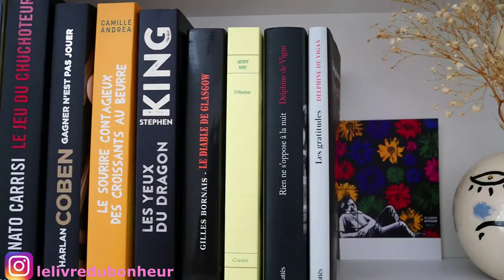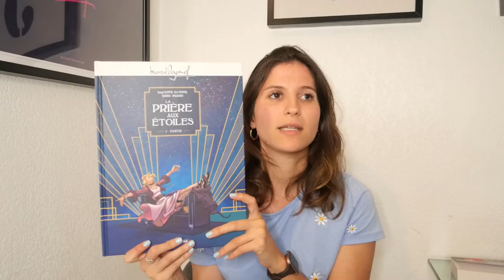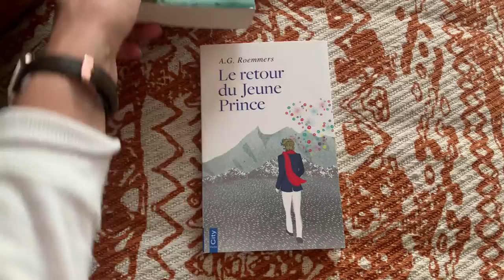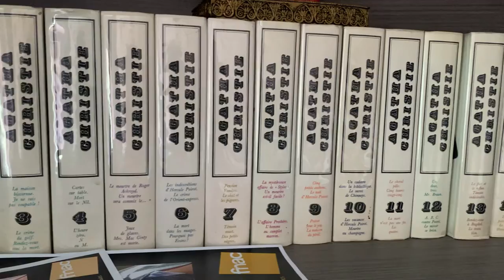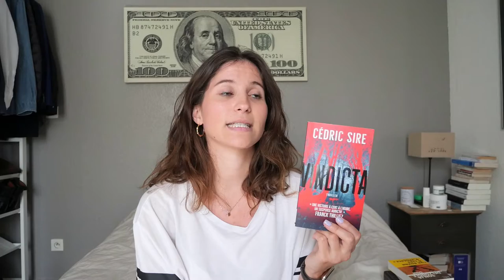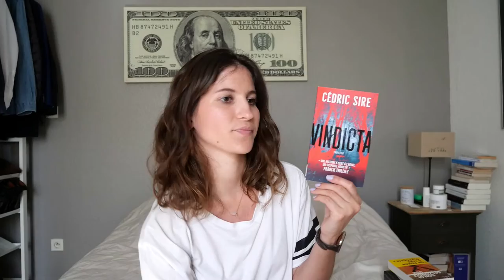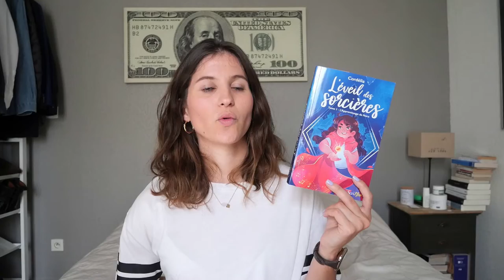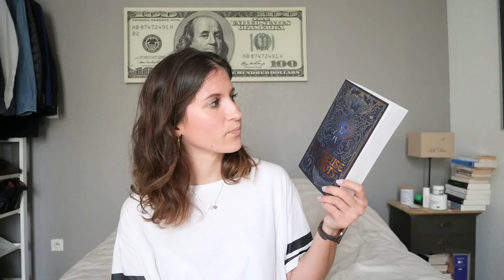VLOG LECTURE/ Semaine17/ Thriller, Jeunesse, Fantaisie. Comédie du Livre & dédicaces. M.Pagnol en BD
Hello Hello :)

Dans ce Vlog je vous parle des titres suivants :
-Marcel Pagnol, La Prière aux étoile, Tome 1, éditions Grand Angle

-Cédric Sire, Vindicta, Harper Collins Poche

Boite à livres:
-Eric Le Nabour, La Dame de Kyoto, Charleston poche
-Liane Moriarty, Le secret du mari, Le livre du poche

La Comédie du Livre (Montpellier):
-Cordélia, L'éveil des Sorcière, Tome 1, éditions ScriNeo
-Sonja Delzongle, Dust, Folio Policier
-Sonja Delzongle, Quand la neige danse, Folio Policier
-Alric et Jennifer Twice, La Passeuse de Mots, Tome 1, Hachette Romans